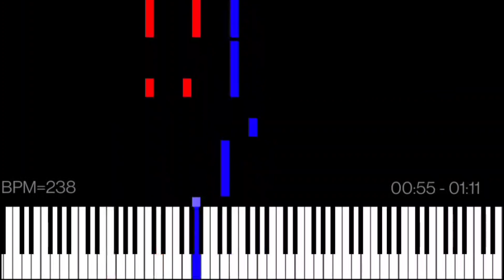Dark MIDI - Flying Balloon Samsung Ringtone (by Eduard Amirkhanyan)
This is his version of the ringtone I saved in my drives somewhere... mid-2023? I'm not sure but hey I managed to archive it!

Dark MIDI - Flying Balloon Samsung Ringtone

MIDI Arts:
Balloon
Samsung Logo

Player: MIDI Voyager
Soundfont: Arachno SoundFont 1.0
Notes: 193,466